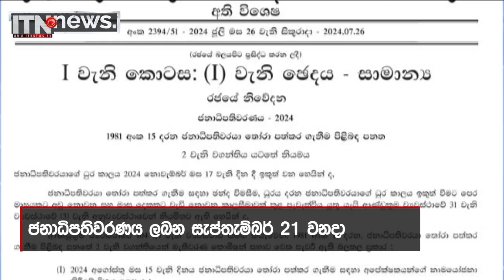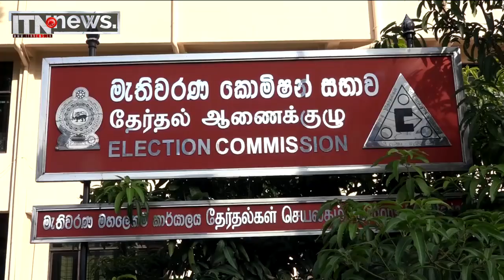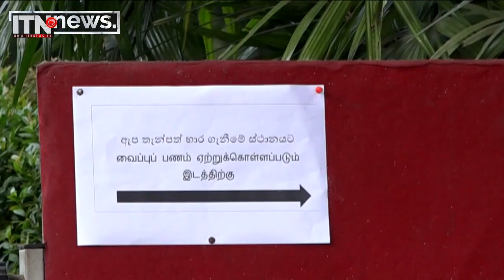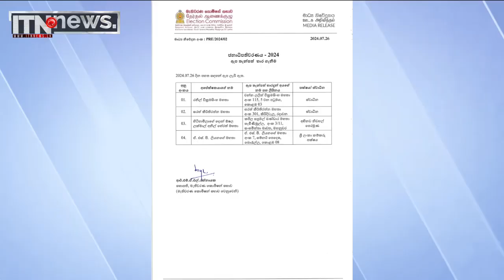අගෝස්තු 14 දක්වා ඇප මුදල් භාර ගැනේ